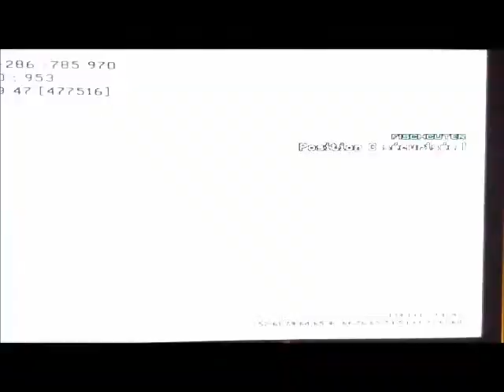tres beau gameplay sur mission (mw3)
une partie assez bien jouer sur moderne warfar 3 dommage pour 4mort completement bete